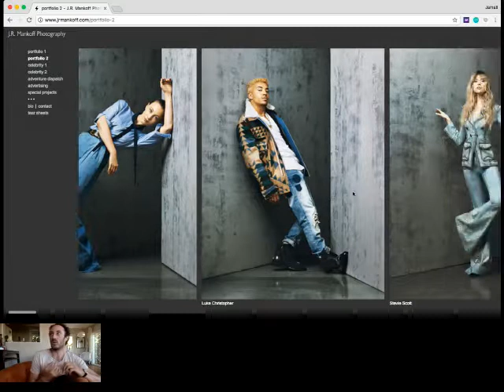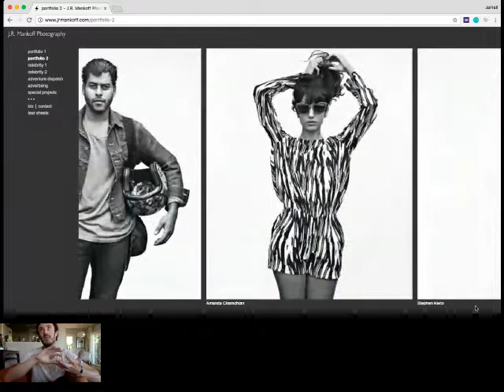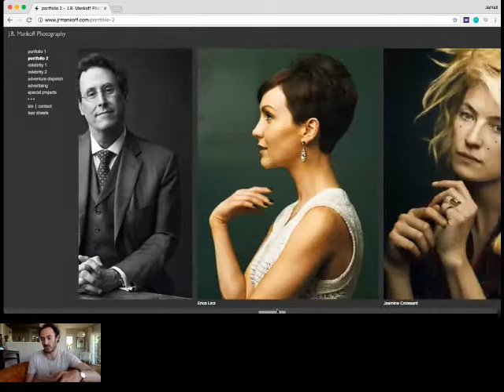qa celebrity portraiture jr mankoff